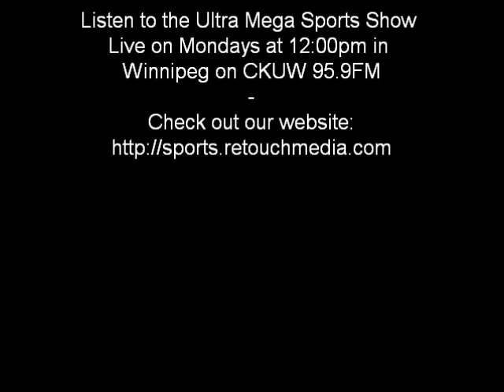NHL 2010 Playoffs - Superstar teams vs Balanced Teams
The Washington Capitals are up 3-1 with their superstar lineup. But the LA Kings and the Colorado Avalanche are keeping their series' interesting with their balanced teams against the Vancouver Canucks and the San Jose Sharks. What do you think is the better team makeup? Leave a comment or video response!